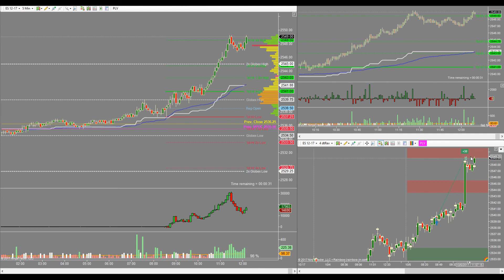Daytradeboss: เทรดออฟเดอะเดย์ +38 Ticks 05 ต.ค. 2017 (ES)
เทรดออฟเดอะเดย์ วันที่ 05 ตุลาคม 2017

สอนเทรดหุ้น เดย์เทรด Future: S&P 500, น้ำมันดิบ, ทองคำ.